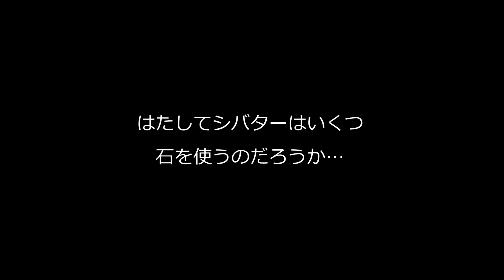【シバター】チャレンジダンジョン７でクレオパトラに大苦戦！コンテニュー地獄！